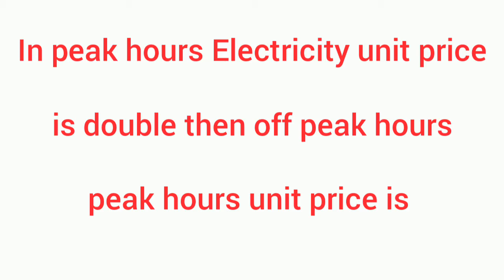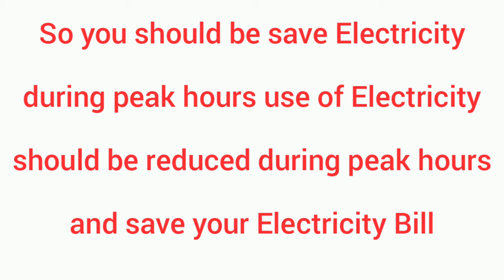Wapda Electricity Peak hours and off Peak hours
This video is about wapda electricity peak hours and off peak hours Electricity unit is double in peak hours and normal in off peak hours